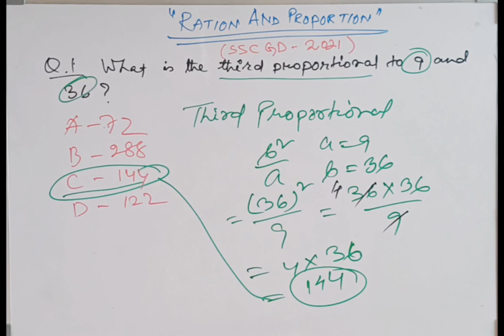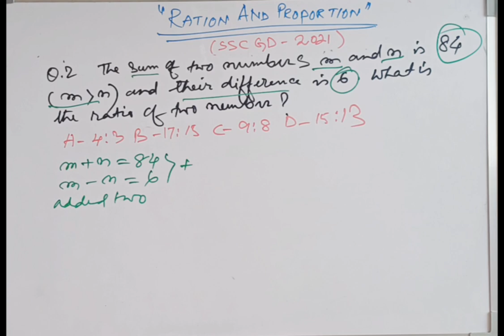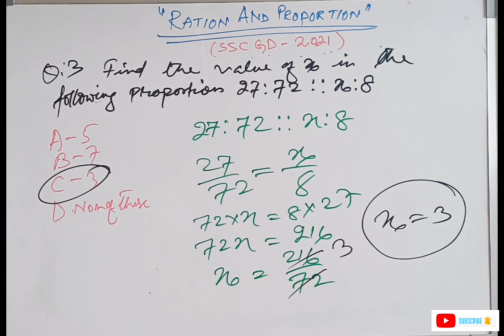SSC GD 2025 | Ratio & Proportion | MATHS COMPETITIVE EXAM |Maths in Manipuri